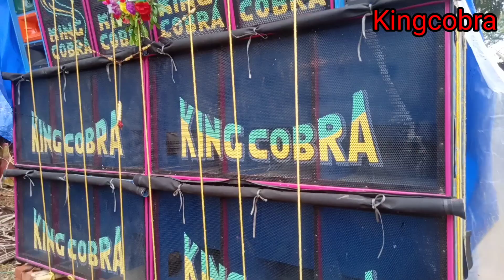ভয়ংকর স্পিকার চেক করছে😳Kingcobra/Kingcobra speaker check/Kingcobra ghatal/dj box competition/rcfbox